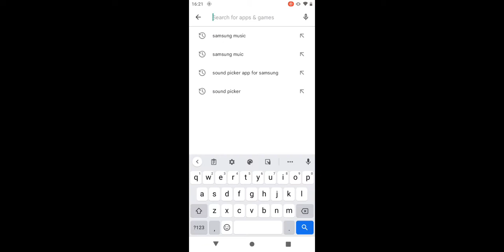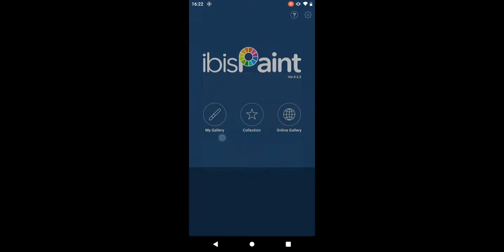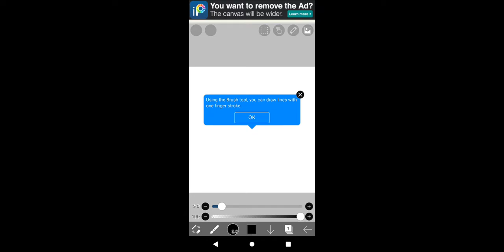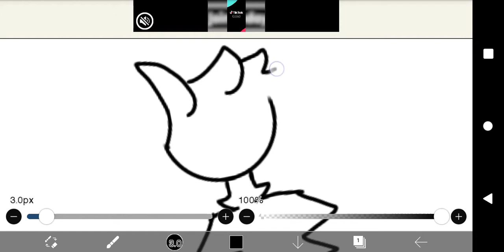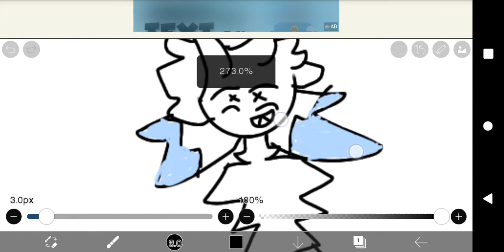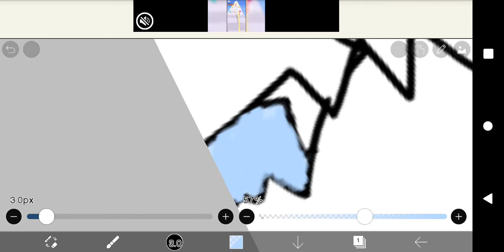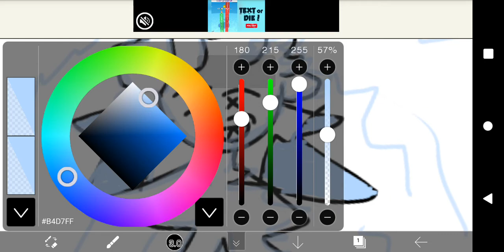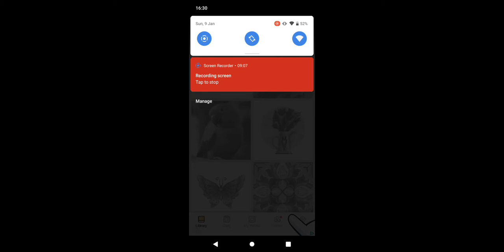just drawing on my phone